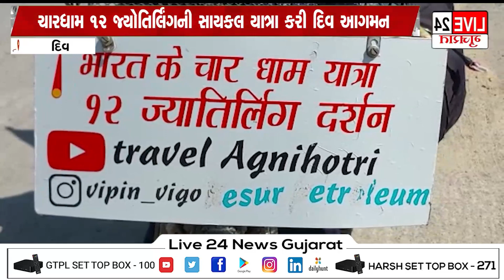દિવ સનાતન ધર્મની જાગૃકતાનો સંદેશો લઈને ઉત્તર પ્રદેશનો યુવક દિવ પહોંચ્યો